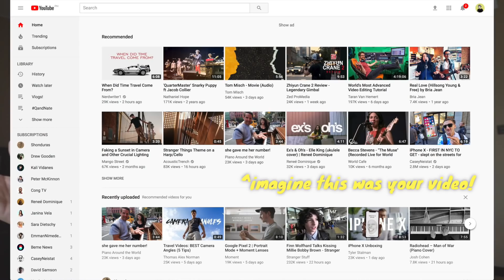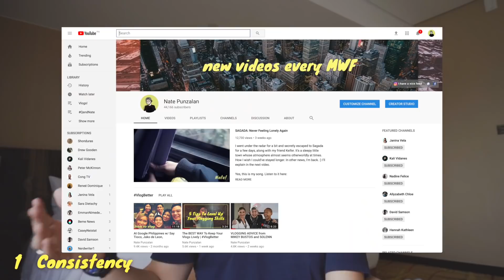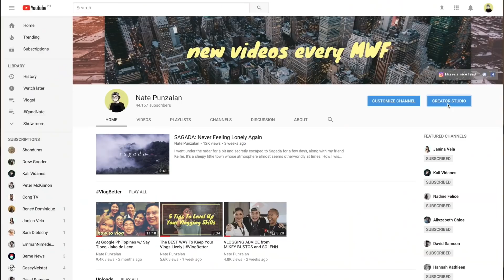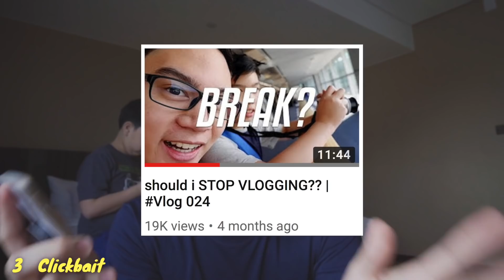3 Simple Ways to Increase Subscribers! | VlogBetter 003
In this video, you will learn how to increase subscribers more effectively in five minutes.

Proceeds will go to Joseph Feeding Mission's Christmas feeding programs, which will help poor and malnourished children enjoy a healthy, happy Christmas season!

FAQ:
Camera: Sony a6300
Microphone: Rode VideoMicro
Editing Software: Final Cut Pro X
Let's Seize the Carpe Diem Together is redundant: I know 😂